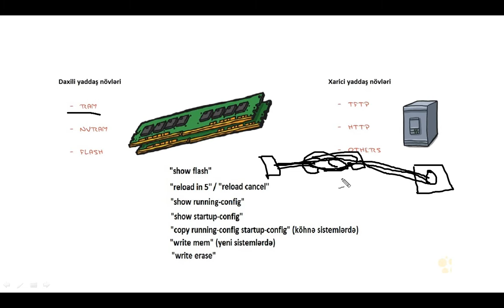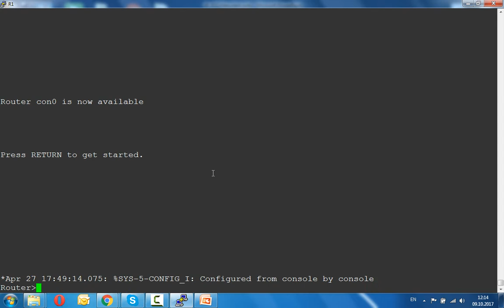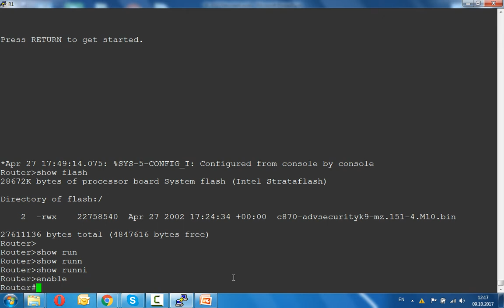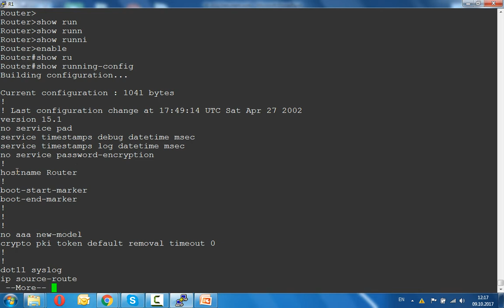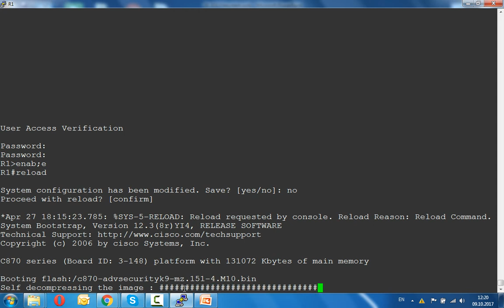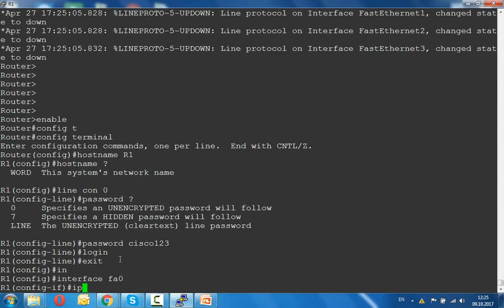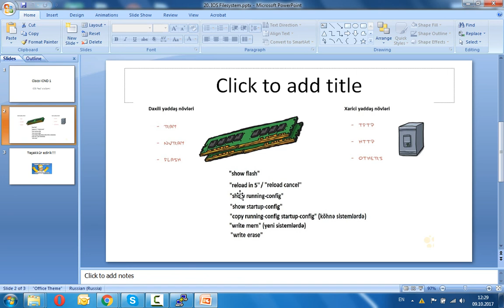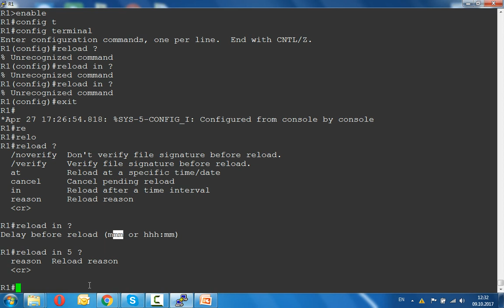Komputer kurslari/Komputer dersleri/Cisco dersleri/CCNA 200-301 ders 20 (IOS Filesystem)